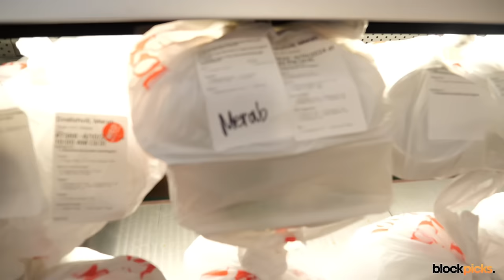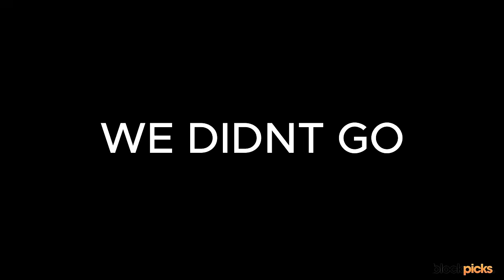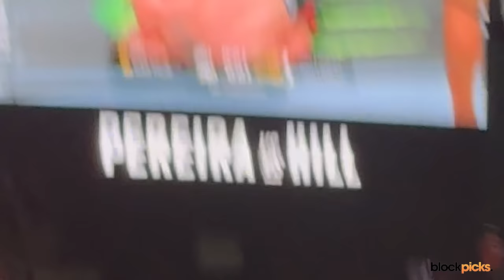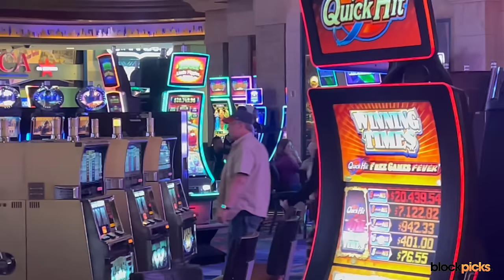Taunting Jamahal Hill | UFC 300 Vlog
I shoot Chama-arrows at jamahal Hill